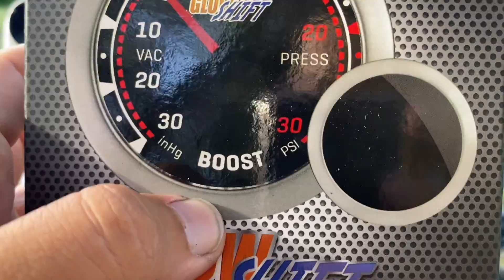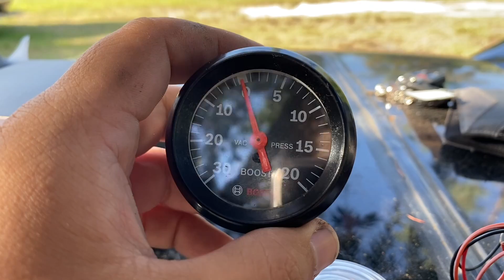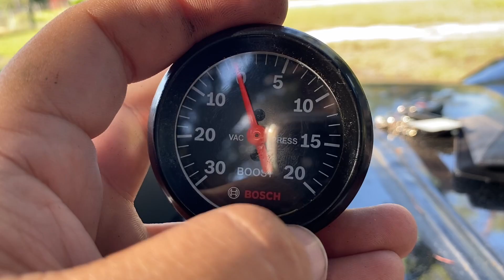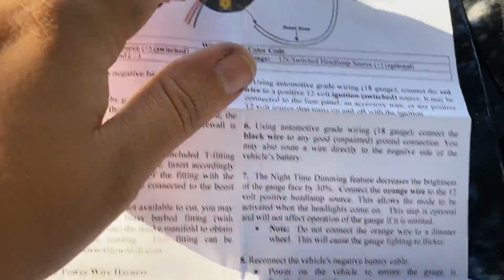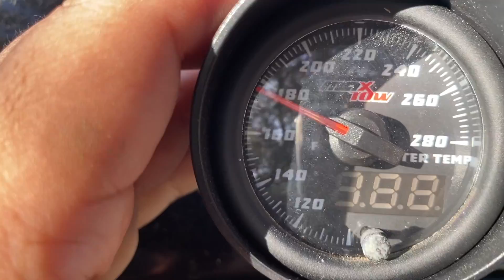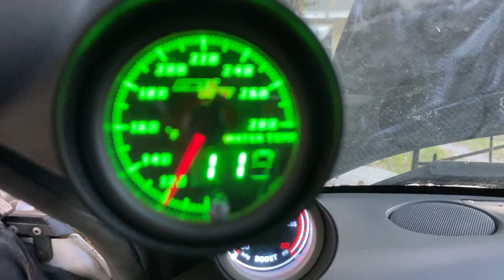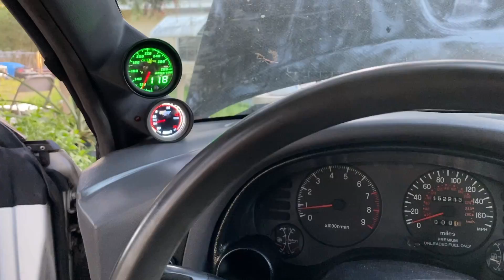INSTALANDO UN MEDIDOR DE IMPULSO - BOOST GAUGE INSTALL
POR FIN REMPLAZAMOS ESE MEDIDOR BOSCH QYE NO DAVA UN LOOK BUENO ASI QUE LO REEMPLAZAMOS CON UNO GLOW SHIFT SALUDOS!